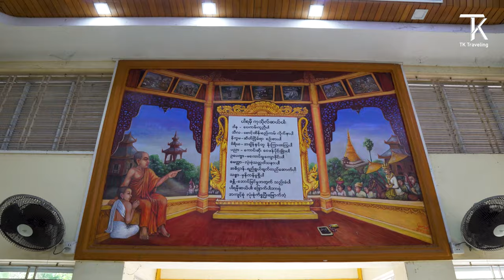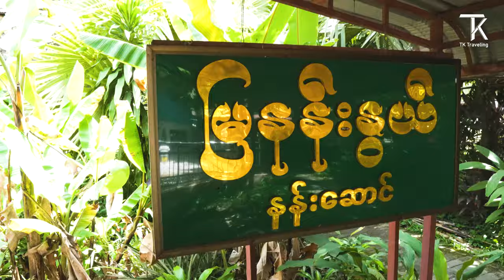Aung Taw Mu Pagoda / ရှေးဟောင်းခုနှစ်ဆူဘုရားနှင့် အောင်တော်မူစေတီတော် / Most famous pagoda in Yangon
Vlog Creative Teams

Director : Thein Kyaw
Camera man  :   Myo Myint Zaw
Video Editor  :  Kyaw Swar Thein
Script :  Kyaw Swar Thein
Translator by : Min Si Thu

To See all Pagoda vlog on Playlist link -